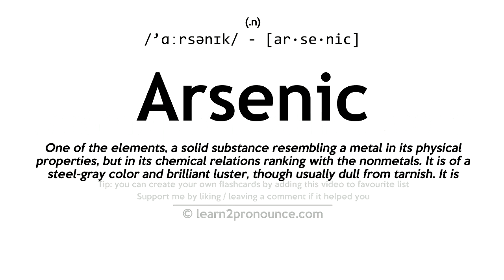Wild Funny Read Dead Redemption 2 Moments - My First Time Ever Playing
We was getting it poppin in Red Dead